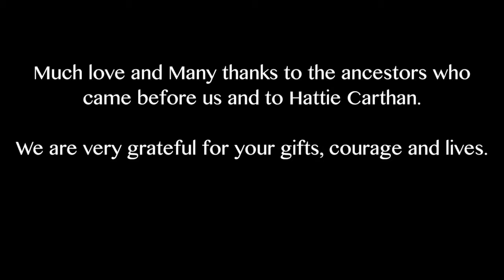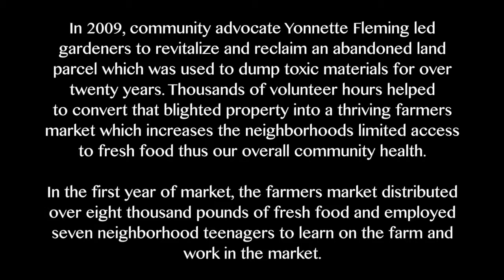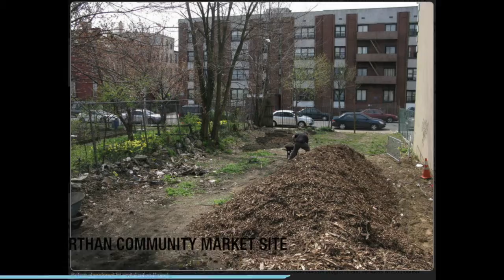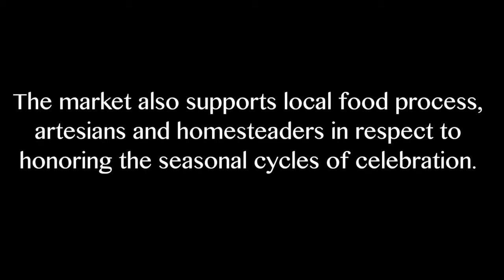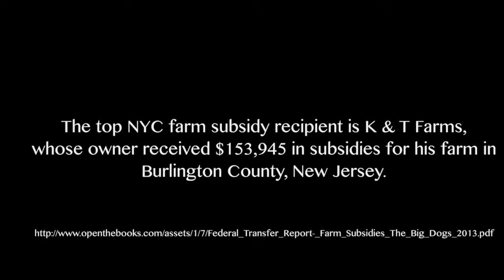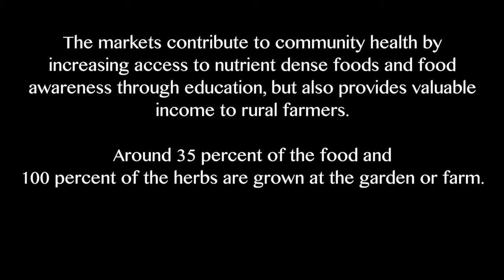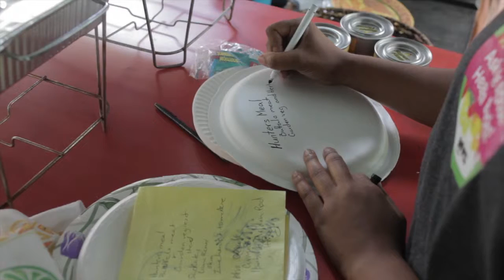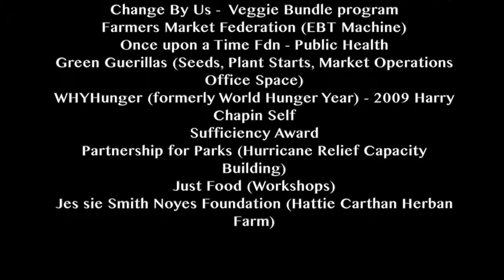A Day in the Life of an Urban Farmer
A Day in the Life of an Urban Farmer begins to tell the story of Farmer, Yonnette Fleming and the Hattie Carthan Food Justice projects in Bedford Stuyvesant, Brooklyn NY.  The sacredness of cultivating the land, plants, animals and people is truly holistic as Farming goes beyond growing food for people to eat.  The seasons as well as ancestors are honored with rituals, feasts and community.

A Day in the Life of an Urban Farmer also addresses history and current politics of women and people of color in regards to agriculture and land access.